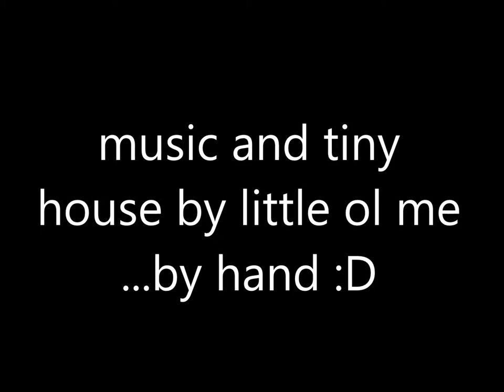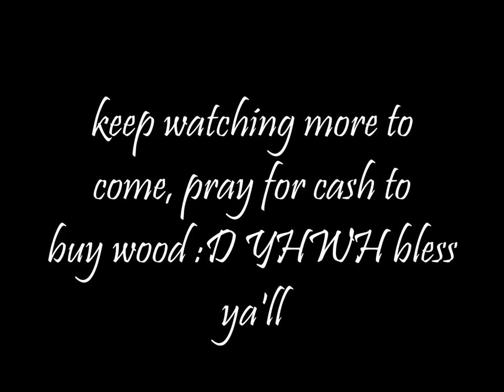Hidden Mountain Tiny House part 3